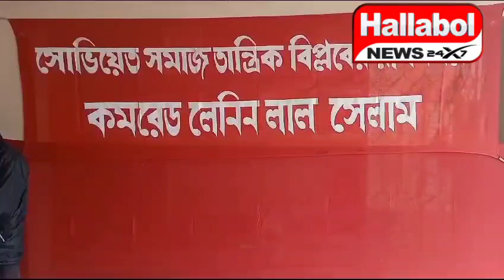কমঃলেলিনের শতবর্ষ মৃত্যু বার্ষিকী যথাযোগ্য মর্যাদায় পালন করে ভারতের কমিউনিস্ট পার্টি ত্রিপুরা শাখা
শ্রমিক বিপ্লবের সার্থক রূপকার কমঃ লেলিনের শতবর্ষ মৃত্যু বার্ষিকী যথাযোগ্য মর্যাদায় পালন করেন ভারতের কমিউনিস্ট পার্টি (মার্কসবাদী) সিপি আই এম রাজ্য দপ্তরে।। উপস্থিত ছিলেন সিপি আই এম দলের রাজ্য সম্পাদক তথা বিধায়ক জিতেন চৌধুরী সহ আরো অন্যান্যরা।।